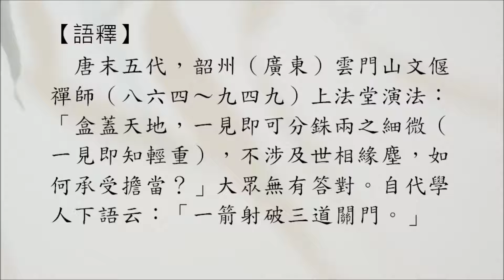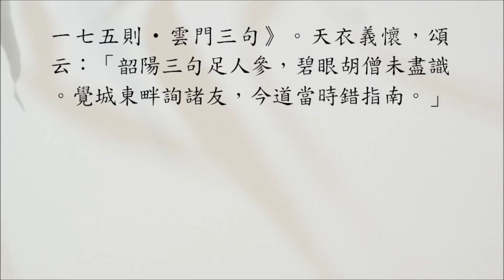【禪修公案】2175則：雲門三句。「函蓋乾坤，目機銖兩，不涉世緣，作麼生承當？」眾無對。自代云：「一鏃破三關。」